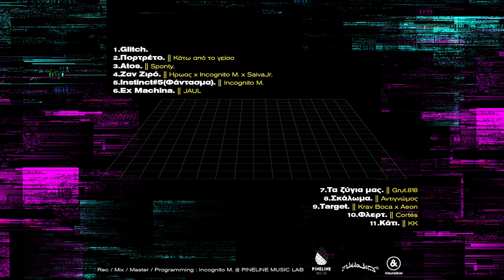Unwound x sponty. - Atos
Lyrics: sponty.
Beat: Unwound
Recorded, Programmed, Mixed & Mastered by Incognito M. @ Pineline Music Lab
Artwork: Kitsch & Bold

sponty.

Incognito M.